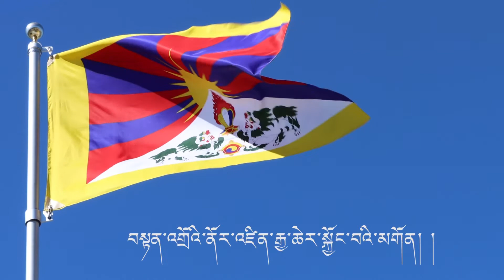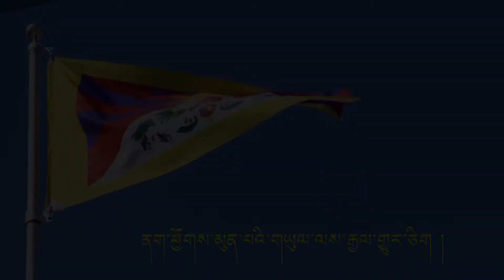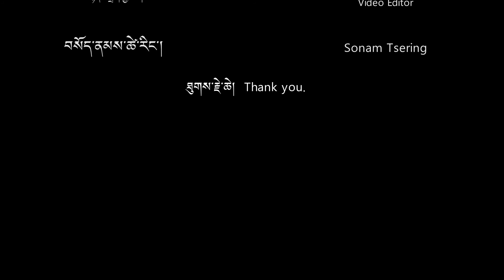བོད་རྒྱལ་ཁབ་ཆེན་པོའི་རྒྱལ་གླུ། Tibetan National Anthem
བོད་མིའི་རང་དབང་སྒེར་ལངས་གསུམ་བཅུའི་དུས་དྲན་ཐེངས་ ༦༣ པའི་ཉིན་བོད་ཀྱི་སྒྱུ་རྩལ་ཁང་དུ་བོད་ཀྱི་རྒྱལ་དར་འགྲེང་པ།
Tibetan flag raise on 63rd Anniversary of the Tibetan National Uprising Day at TIBET ART STUDIO

བོད་ཀྱི་རྒྱལ་དར་གྱི་བརྗིད་ཉམས་དང་རྒྱལ་གླུ།
To all the Tibetan media and Tibetan supporters.
For a general audience here is a Tibetan National Flag waving majestically with National Anthem.
For all media friends here is our contribution for the fresh footage of our national flag proudly representing our all Tibetan. I am more open to my media friends to use it.

For that very purpose We have shot a Tibetan National Flag in any official purpose, please feel free to use it.

Best
Tsering Bawa